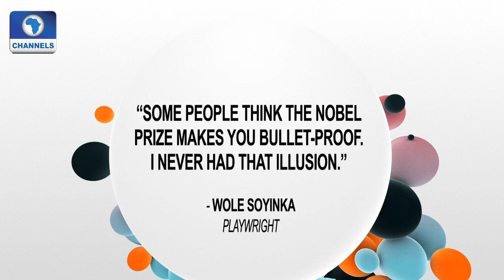Art House: Performance Of Wole Soyinka's Death & The King's Horsemen Pt 1